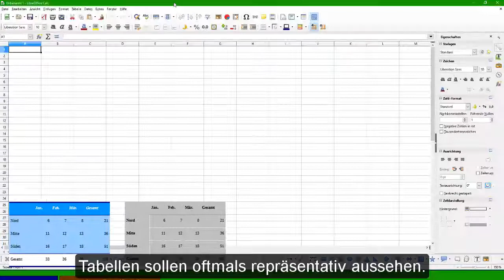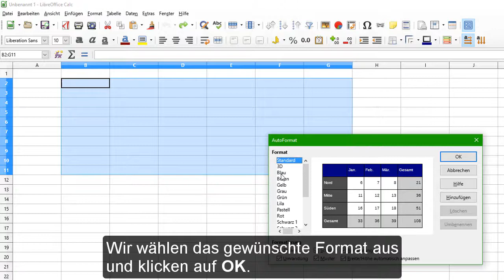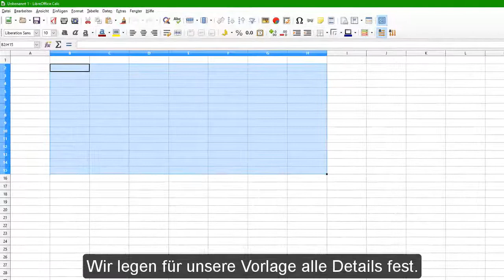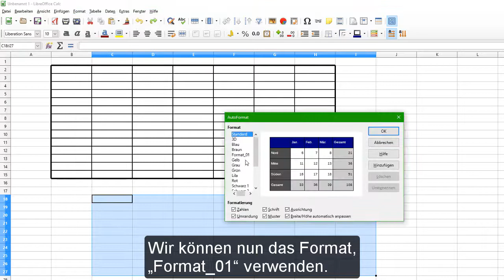AutoFormat Vorlagen in LibreOffice Calc (Deutsch)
Dieses Video zeigt wie in LibreOffice Calc "AutoFormat Vorlagen“ angewendet und neu erstellt werden. Eine Anleitung und weitergehende Informationen in Schriftform finden Sie